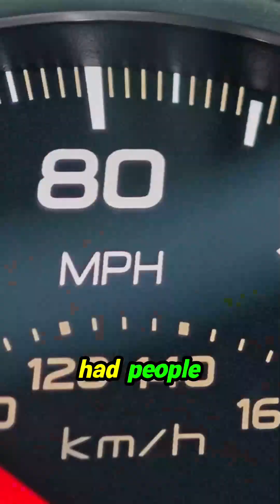The Astrophysicist Who Redefines Atheism. 🤯 NDGT breaks down why the label just doesn't stick!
A fascinating dissection of semantics and personal philosophy emerges when this celebrated figure confronts the labels applied to him. The core insight explores the disconnect between a word's dictionary definition and how language is actively used by communities today. See the moment a simple, polite sentiment—a 'Godspeed' to a space mission—ignited a debate over his very identity, forcing a powerful realization: if the accepted definition of a term excludes his actual usage, then the label itself is insufficient. An essential watch for anyone interested in how we communicate complex beliefs and the evolving nature of public terminology.